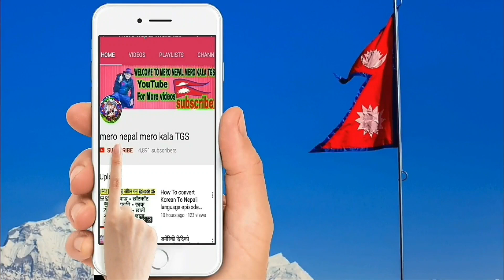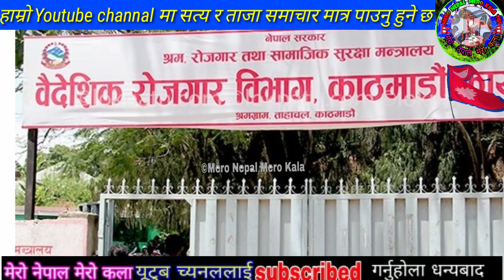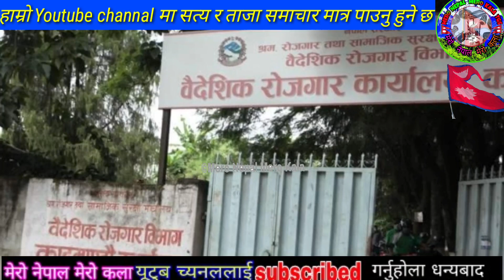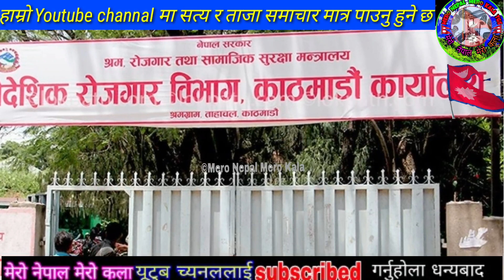Good News हुदै हैन बिदेश बाट आएका बुढाले आफ्नै बुढिको हत्,या गरे समय लियर पूरा हेर्नु